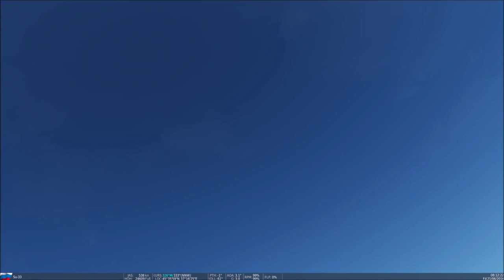Russian Mig-31 and SU-33 intercept American B1 Bombers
Two russian Mig-31 and two SU-33 intercept 4 incoming american B1 Bombers with a ukrainian Mig-29 escort.
This is a Simulation from dcsworld

Thanks for subsribe to my channel. :)